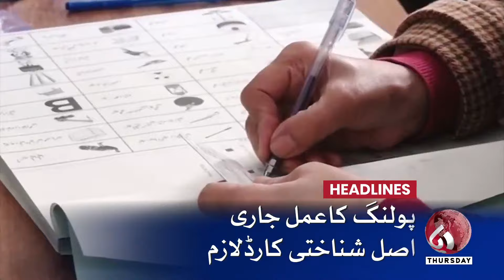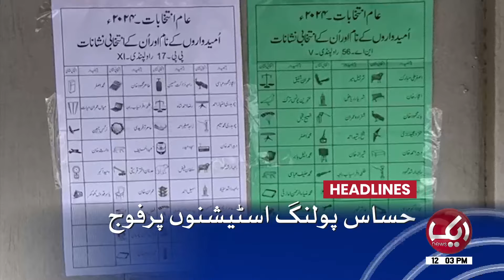Chairman PTI Nay Vote Cast Kr Diya | Headlines 03 | 08 Feb 2024